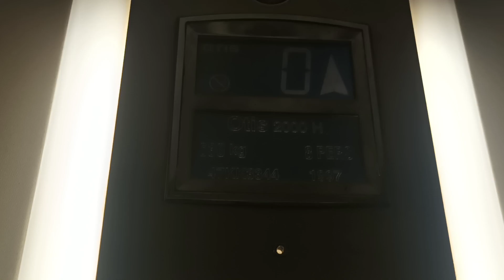Northern Star#2.7 Fehrman/ Puttgarden Fähranleger/ Otis ( BJ 1997 ) / 0-1